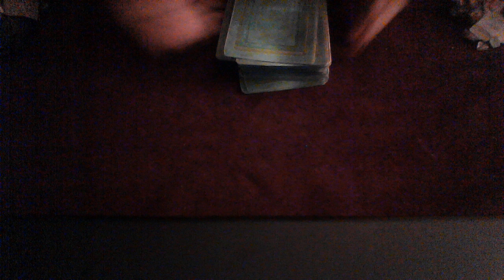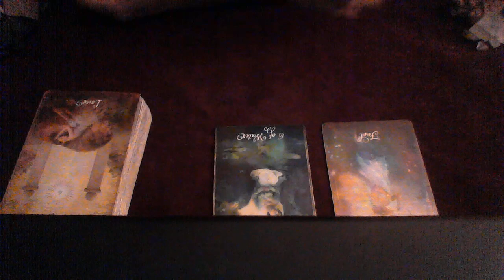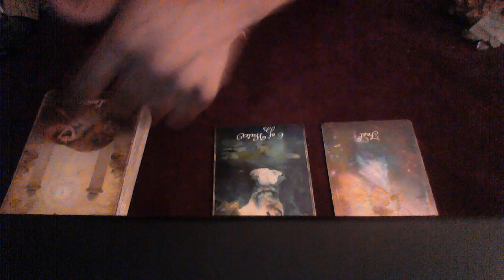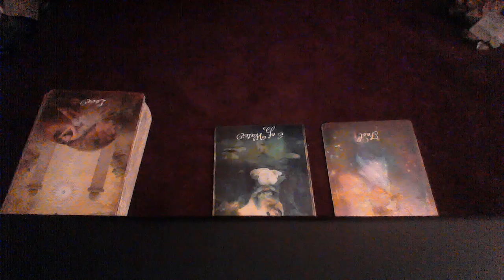CANCER SEPT 24 30 2018 LEAVING IT BEHIND FOR YOUR SOULMATE